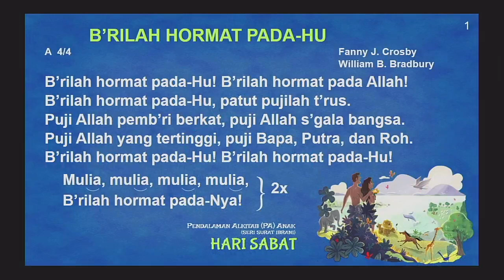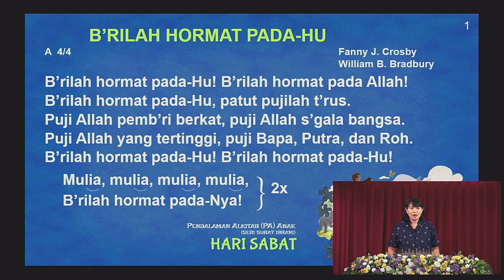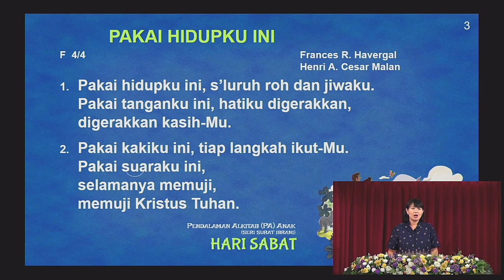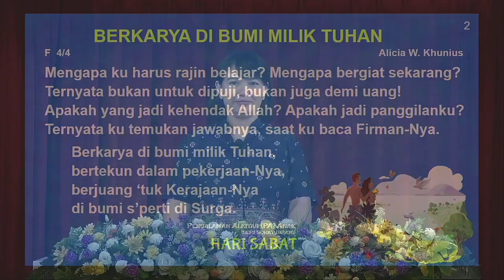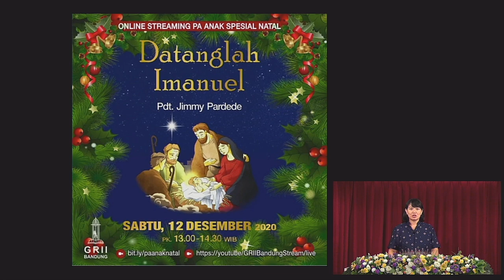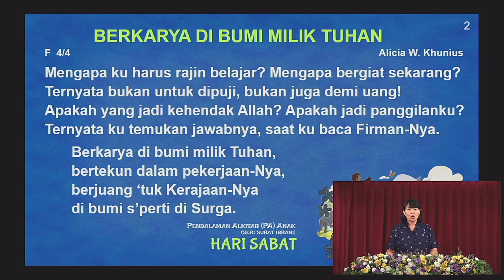PA Anak - 28 November 2020 - "Seri Surat Ibrani - Hari Sabat" - Pdt. Jimmy Pardede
Pendalaman Alkitab Anak
"Seri Surat Ibrani - Hari Sabat"
Pdt. Jimmy Pardede

Kebaktian Umum Online Pusat setiap hari Minggu

KU 1 - 7:30 AM - Bahasa Mandarin
KU 2 - 9:30 AM - Bahasa Indonesia
KU 3 - 4:00 PM - Bahasa Indonesia (Siaran Ulang KU2)

KU 1 - 7:30 AM (Live Stream)
KU 2 - 10:30 AM
KU 3 - 17:00 PM (Live Stream)